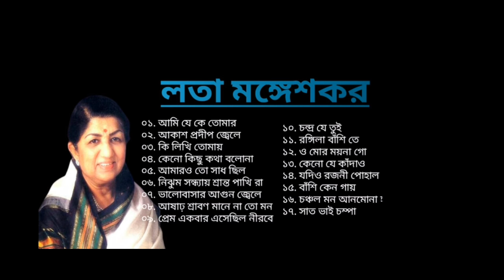লতা মঙ্গেশকর এর গান।। Best of Lata Mangeshkar।।